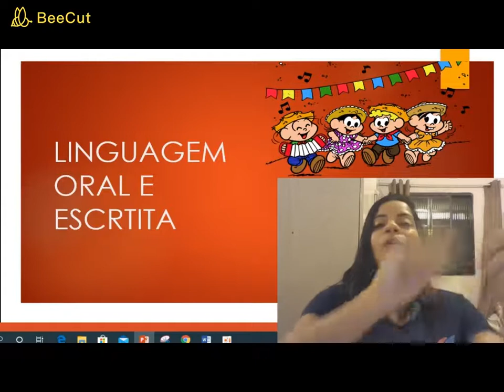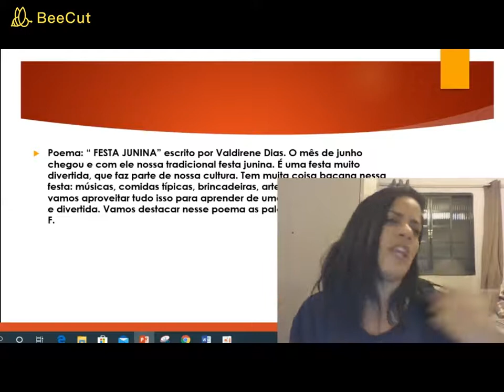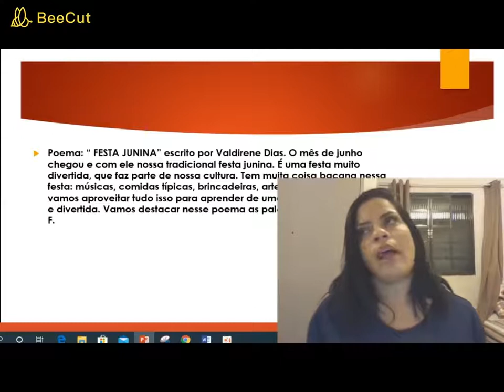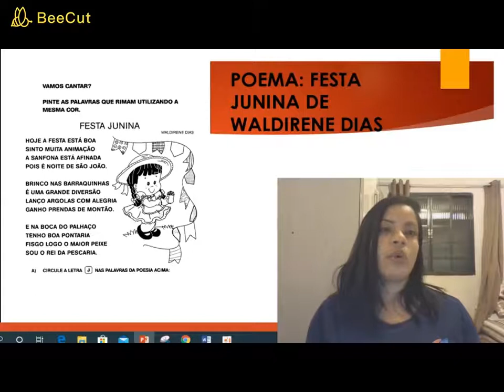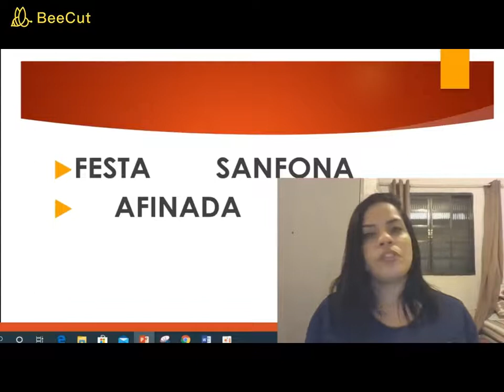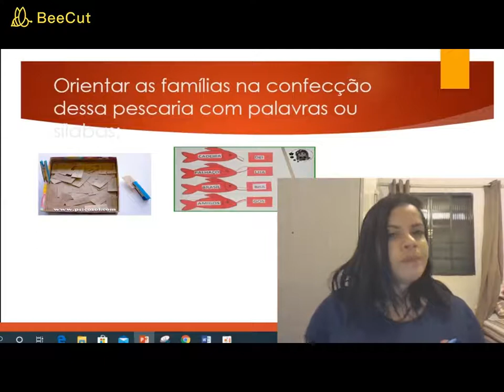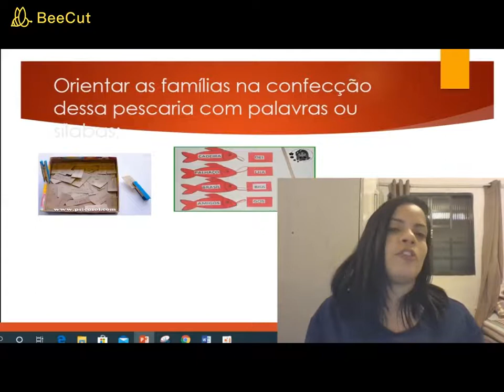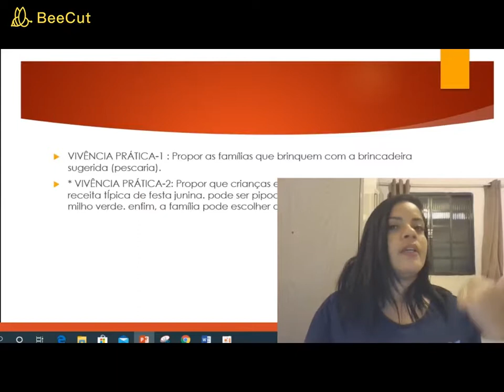Infantil 5B - Aula (15/06)